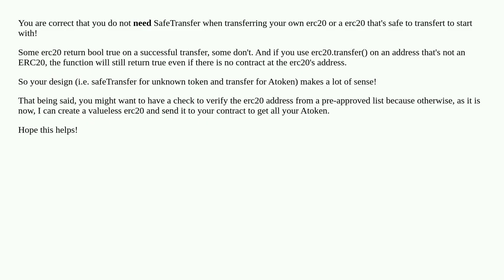Usage of transfer Instead of safeTransfer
A special thanks goes out to the community

  transfer user-safety tokens contract-development erc-20